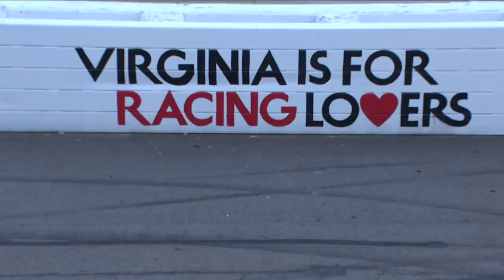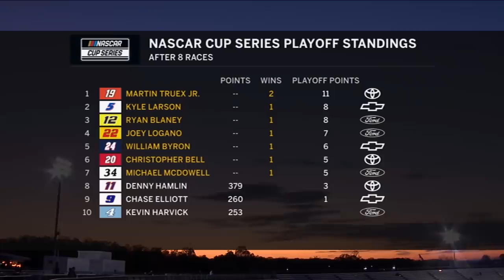Blue-Emu Maximum Pain Relief 500 from Martinsville | NASCAR Cup Series Full Race Replay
Relive the entire Blue-Emu Maximum Pain Relief 500 from Martinsville in this week's Full Race Replay

Play every weekend!